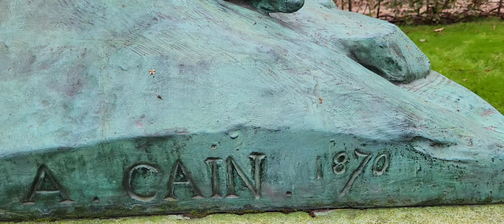TOURISME PARIS, PROMENADE AU JARDIN DE LUXEMBOURG